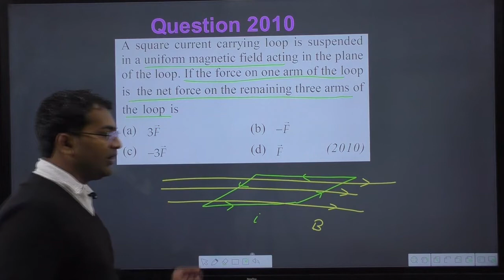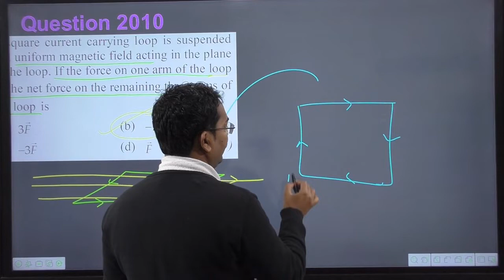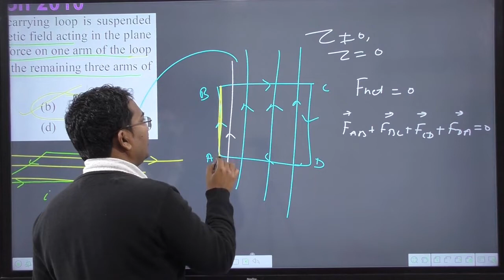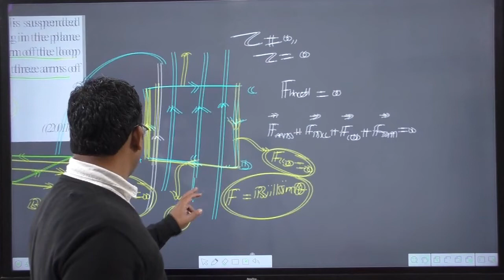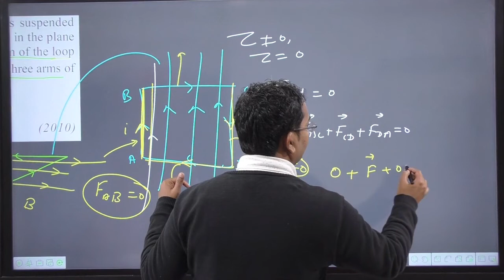A square current carrying loop is suspended in a uniform magnetic field acting in the plane of the